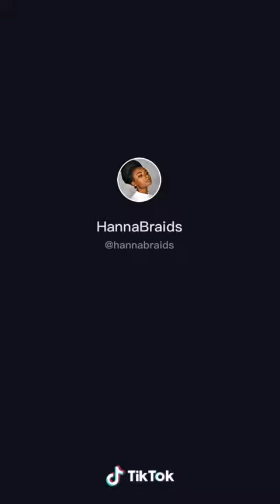Furla Tiktok "FurlaDance" Campaign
Agency Karm.Global
Composition by Clap
Vocals by Clodie Worboys